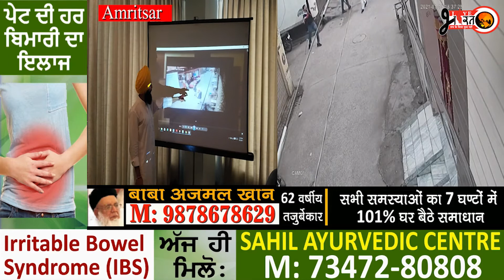ਸੀ ਸੀ ਟੀ ਵੀ ਫੁਟੇਜ ਰਾਹੀਂ ਦੋਸ਼ੀਆਂ ਦੀ ਪਛਾਣ ਹੋਣ ਦੇ ਬਾਵਜੂਦ ਪੁਲਿਸ ਨੇ ਨਹੀਂ ਕੀਤੀ ਕੋਈ ਕਾਰਵਾਈ